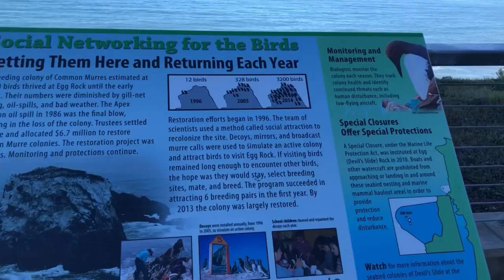Devil’s Slide, CA | 2022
Hey guys Hope you enjoyed that video ❤️

Ikson's Instagram @Iksonmusic